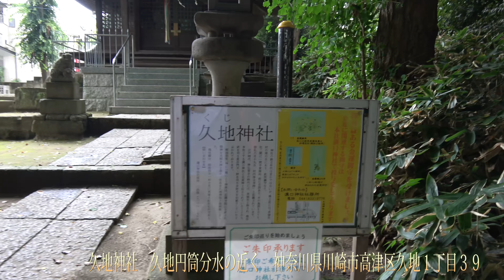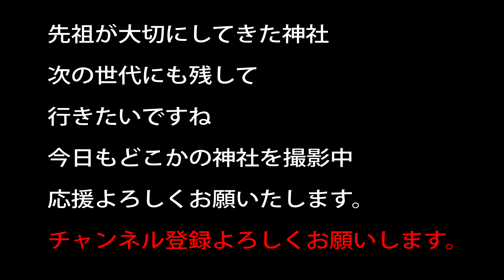久地神社 久地円筒分水の近く 神奈川県川崎市高津区久地１丁目３９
元々は赤城社だったらしいが、明治の頃の神仏離合の際に
天照大御神様を祀るようになりました
溝口神社とは関係性が深いみたいですし
ご朱印は現在溝口神社では参与しています

20～30万以上神社があります。　実はコンビ二よりも多い